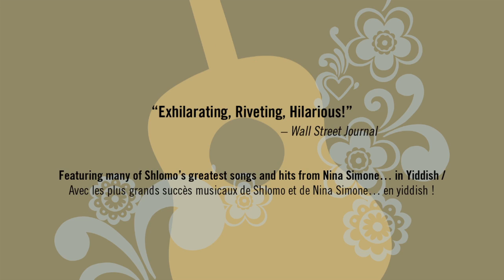SOUL DOCTOR Segal Centre 2014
SOUL DOCTOR
Journey of a Rock Star Rabbi

June 08 to June 29, 2014

Soul Doctor is an uplifting new musical about the life and music of Rabbi Shlomo Carlebach and his friendship with the high-priestess of soul, Nina Simone.
Beginning with his childhood escape from Nazi Germany, the show follows Carlebach's surprising journey as he becomes a rabbinical prodigy who leads a religious revival movement, discovers gospel and soul music through his friendship with Simone, and has a meteoric rise as a "Rock Star Rabbi." In the '60s he performed with the likes of Bob Dylan, Jefferson Airplane and the Grateful Dead. Stardom, however, had a price and Carlebach had to make peace with his family, faith and personal demons. Featuring over 30 of Shlomo's timeless hits, Soul Doctor is an exhilarating musical journey through the triumphs and tribulations of a cultural phenomenon.

Book by Daniel S. Wise
Lyrics by David Schechter
Music and additional lyrics by Shlomo Carlebach
Directed by Bryna Wasserman and Rachelle Glait